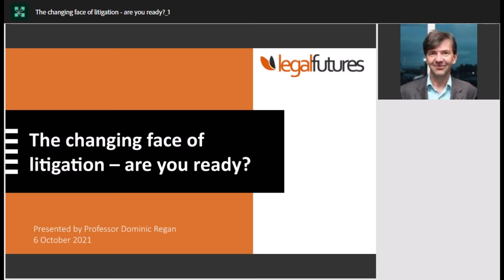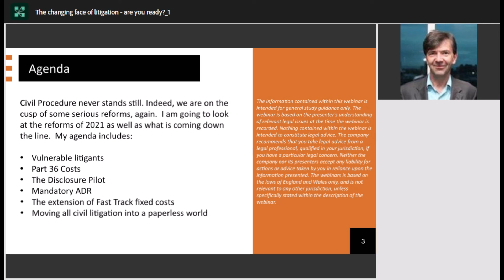Webinar Preview: The changing face of litigation – are you ready?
Preview of a training webinar for lawyers on changes to civil litigation.

Topics will include:
Increased guideline hourly rates and plans for another, more fundamental, review of them
The introduction of fixed recoverable costs for the fast-track and for cases worth up to £100,000
New provisions on interim payments in cases involving children or protected parties
Removal of the ‘day 22’ dodge under part 36
Adjustments to the disclosure pilot scheme, which is being extended until the end of 2022
The move to compulsory ADR